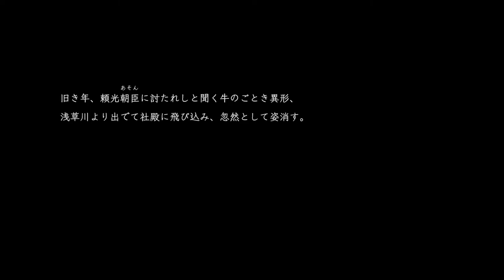【仁王2 実況】01 NIOH2 DLC 平安京討魔伝 を実況プレイ 【PS4】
PS4 仁王2 DLC 平安京討魔伝 やっていきます

■再生リスト

■ その他